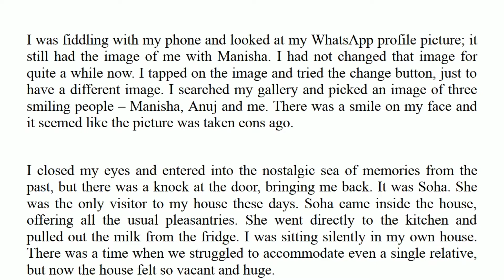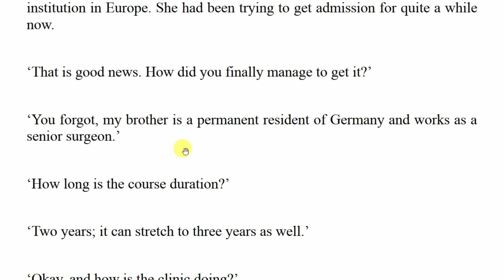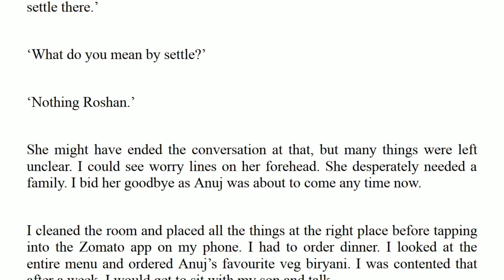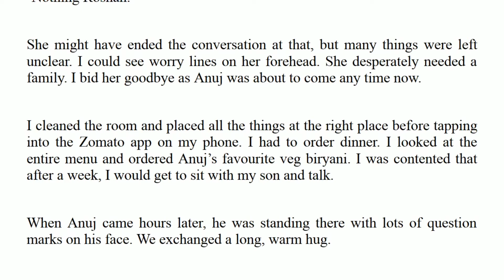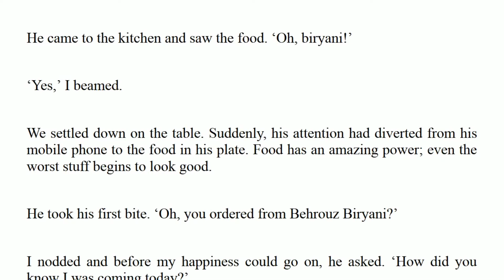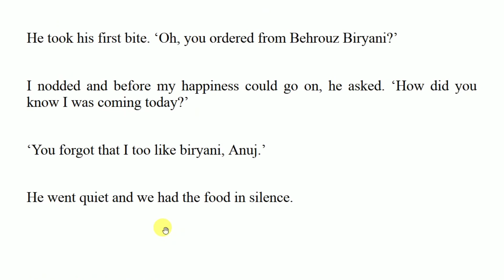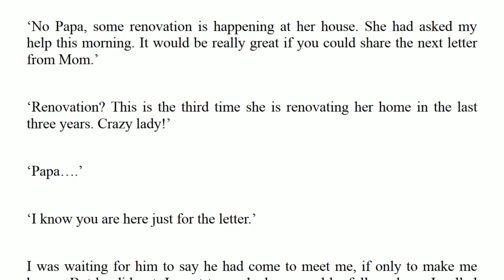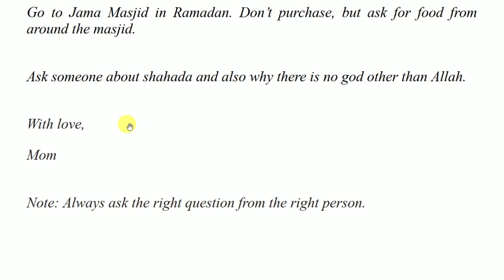Everything I never told you | Chapter 19 |Story explained in Hindi | Novel by - Ajay K Pandey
Plot: Anuj visited his father's house and asked for her mother's second letter.